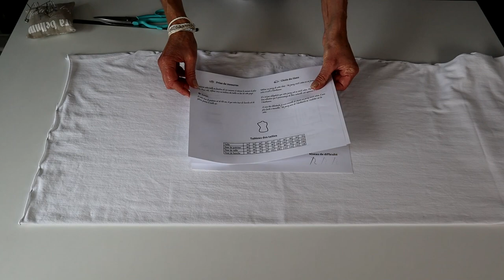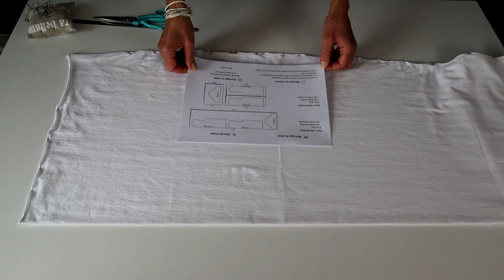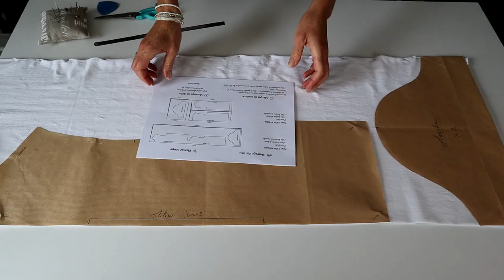Coudre un T-Shirt basique ( avec patron )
Nous allons coudre ensemble ce T-shirt qui fait suite à notre vidéo de la semaine dernière sur le montage du patron A4 ! Vous pouvez suivre ce tuto en tant que débutant(e). Ce T-shirt est un incontournable qu'on aime bien avoir dans sa garde-robe. Il est mixte et il peut être réalisé aussi bien pour femme que pour homme. C'est l'occasion de faire plaisir à toute votre famille !

J'espère que ce nouveau tuto vous aidera dans vos projets couture ! 😊 Je vous invite à télécharger le patron du T-Shirt juste en dessous et à l'imprimer si vous souhaitez suivre cette vidéo avec moi.

✏️ Informations supplémentaires
Si votre Jersey à plus de 20 % d’élasthane vous pouvez utiliser le point stretch, le désavantage de ce point et qu’il n’est pas très beau car pas linéaire. Le point droit reste mon préféré, faites une canette avec du fil Mousse pour l’enfilage du dessous de votre machine. Il est parfait pour réaliser les coutures droite aux épaules et côtés du T-shirt, puisque celui-ci a une coupe droite et large. Pour les finitions comme le bas des manches, l’encolure et l’ourlet, utilisez canettes fils mousse et double aiguilles.

📍 Télécharger mon e-book 8 astuces pour bien débuter en couture

- Epingles sans tête
- Ciseaux couture tissu
- Ciseaux papier
- Ciseaux broderie
- Ciseaux précision
- Coupe fil
- Découd vite
- Mètre ruban
- Réglette
- Craies tailleur
- Dé à coudre
- Aiguille couture main
- Perroquet ou pistolet
- Épingles à nourrice
- Papier calque pour patron
- Jeannette de repassage
- Mannequin couture

--- Sommaire ---
0:00 • Introduction
0:42 • Montage du T-Shirt
23:08 • Fin de vidéo